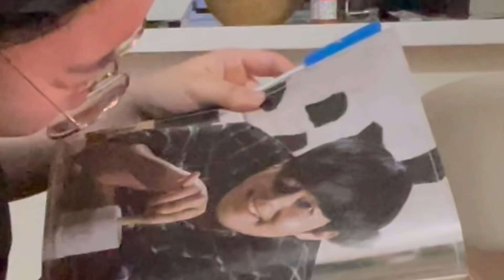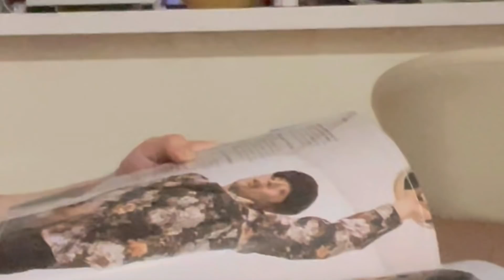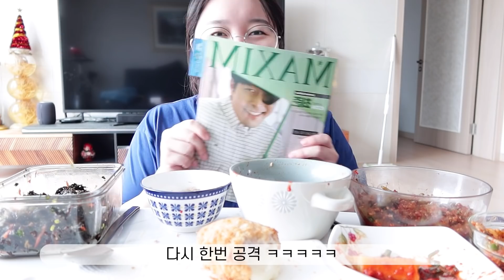먹방 브이로그) 먹을 땐 한없이 공격적인 편 (마라샹궈, bbq 체고치 치킨, 족발, 막국수, 뿌링클, 쟝블랑제리,동태찌개,치즈볼, 빵, 무뼈닭발, 돌아온 와클, 집밥등)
3월의 끝을 흥님들과 함께 해서 너무 좋은 걸요~?
3월은 뭔가 정신없이 빠르게 지나간 것 같아요!
금방 날이 더워질 것 같아요!ㅎㅎ
우리 4월에도 아프지 말고 즐겁고 흥나게 보내보자구용!!ㅎㅎ
오늘도 제 채널에 놀러와 주셔서 고마워요 ♥

TIME LINE)
00:14 수육, 파김치, 묵은지
02:49 뿌링클 치즈볼
07:57 대전 대흥동 스스메르
09:11 대전 대흥동 뮤제
09:30 대전 정인구 팥빵
11:38 마라탕, 꿔바로우
13:18 최준 잡지를 선물 받다..
14:07 대구 도우맨도넛
14:49 마라샹궈
21:00 BBQ 신상 체고치치킨 & 닭발에 미치다 무뼈닭발
31:14 실패 도넛..
32:50 집밥 ( 동태찌개, 알타리, 파래무침, 고추장아찌, 조개젓갈, 치즈돈가스)
39:09 쟝블랑제리 초코범벅
42:15 족발 막국수
47:44 돌아온 와클
48:33 가보떼 과자
49:54 쟝블랑제리 맘모스
52:56 오예스 딸기&바나나

자주 질문 하시는 정보)

립: 여러 조합을 바르는편인데 요즘은 대부분 롬앤 피그피그+ 입생로랑 603호 혹은 맥 리질리언트 루즈
투명안경: 오프라인에서 구매했는데 더 쉐프 라고 적혀있어요! 리미티드에디션이라 현재 어디서 파는지는 정확히 알 수 없어요 ㅠㅠ
카메라: 캐논 마크 3 / 아이폰 12pro
옷 정보: 저는 온라인보다는 대전에서 오프라인 위주로 구매를 해요! 앞으로 온라인도 자주 이용해서 흥님들이 원하는 정보 찾을 수 있도록 해볼게요!!
키/ 몸무게 163 cm 이구요 몸무게는 스펙트럼이 넓어서 ㅎㅎㅎㅎ
(68~70까지 생각해주세용) 어차피 뺄 몸무게들은 내 몸무게아니야 헤헤헤

(뭐먹고다니는지궁금하다면)